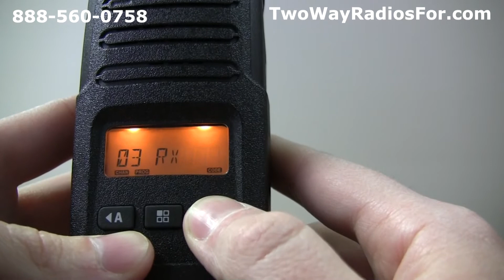How to Program the RMU2080D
This is a short, step by step instruction showing you how to program the Motorola RMU2080D two way radio.